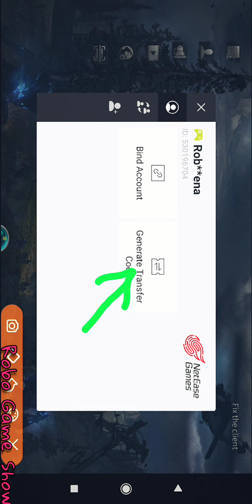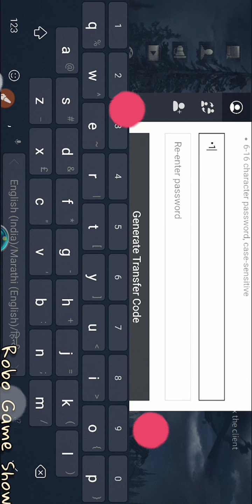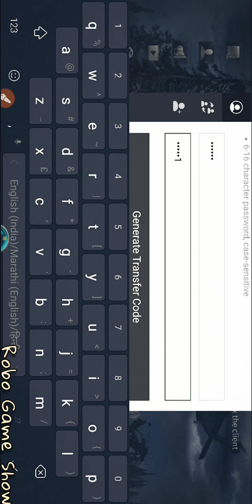Hope fund feds. Helping. How to send account without give fb or gmail id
In this video i tell how to transfer account without give facebook or gmail id
set Gen code & set password
If any {Indian} want to buy...
1. hope fund
2. Membership
3. Death high pass
4. Fed credit
Then Contect me.
Send message..
Instagram. Robert Saxena
YouTube. Robo Game Show
Facebook. Robert Saxena
100%Trusted service
Only android user
Comment & share your experience with others players